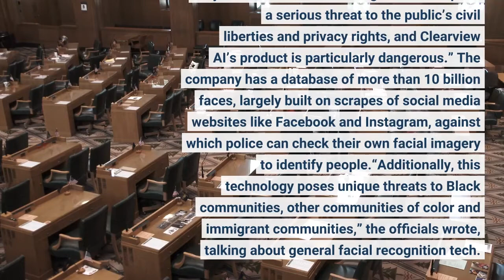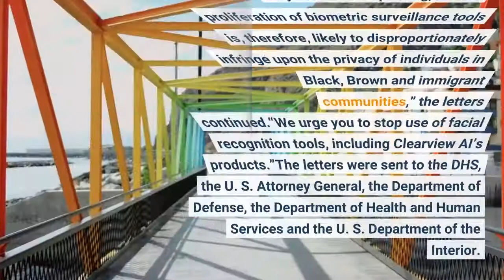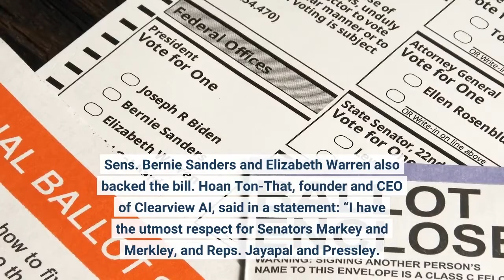A “Threat To Black Communities” Senators Call On Immigration Cops And FBI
A trio of Senators are calling on federal agencies to stop using facial recognition technology built by Clearview AI, a Peter Thiel-backed surveillance business valued at $130 million. In letters signed by Sens. Edward Markey and Jeffrey Merkley, as well as House Reps. Pramila Jayapal and Ayanna Presley, they warned that “facial recognition tools pose a serious threat to the public’s civil liberties and privacy rights, and Clearview AI’s product is particularly dangerous.” The company has a database of more than 10 billion faces, largely built on scrapes of social media websites like Facebook and Instagram, against which police can check their own facial imagery to identify people.“Additionally, this technology poses unique threats to Black communities, other communities of color and immigrant communities,” the officials wrote, talking about general facial recognition tech. They cited a government study that found Black, Brown and Asian individuals were up to 100 times more likely to be misidentified than white male faces. There have been a handful of cases where Black citizens were wrongfully arrested because of a false facial recognition match.“Facial recognition technology like Clearview’s poses unique threats to marginalized communities in ways that extend beyond the tools’ inaccuracy issues. Communities of color are systematically subjected to over-policing, and the proliferation of biometric surveillance tools is, therefore, likely to disproportionately infringe upon the privacy of individuals in Black, Brown and immigrant communities,” the letters continued.“We urge you to stop use of facial recognition tools, including Clearview AI’s products.”The letters were sent to the DHS, the U. S. Attorney General, the Department of Defense, the Department of Health and Human Services and the U. S. Department of the Interior. The lawmakers last year put forward a bill, the Facial Recognition and Biometric Technology Moratorium Act, which would ban the use of facial recognition by federal agencies or any government official. Sens. Bernie Sanders and Elizabeth Warren also backed the bill. Hoan Ton-That, founder and CEO of Clearview AI, said in a statement: “I have the utmost respect for Senators Markey and Merkley, and Reps. Jayapal and Pressley. However, on the topic of Clearview AI, recent NIST testing has shown that Clearview AI’s facial recognition algorithm shows no detectable racial bias, and to this date, we know of no instance where Clearview AI’s technology has resulted in a wrongful arrest.” He cited another government study in which Clearview AI’s algorithm “correctly matched the correct face out of a lineup of 12 million photos at an accuracy rate of 99.85%, which is much more accurate than the human eye.”“According to the Innocence Project, 70% of wrongful convictions result from eyewitness lineups. Accurate facial recognition technology like Clearview AI is able to help create a world of bias-free policing.